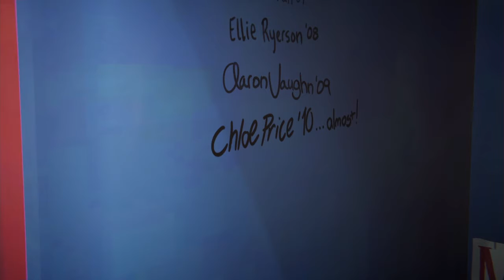Life is Strange Before the Storm Episode 2 Brave New World Part 1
Life Is Strange: Before the Storm is an episodic graphic adventure video game developed by Deck Nine and published by Square Enix. The first of three episodes was released for Microsoft Windows, PlayStation 4, and Xbox One on 31 August 2017. It is set as a prequel to Life Is Strange, focusing on sixteen-year-old Chloe Price and her relationship with schoolmate Rachel Amber. Gameplay concerns itself mostly with the use of branching dialogues.

Life is Strange Before the Storm Episode 1